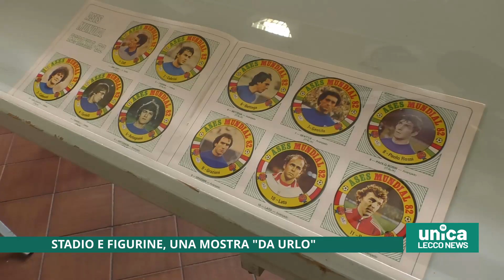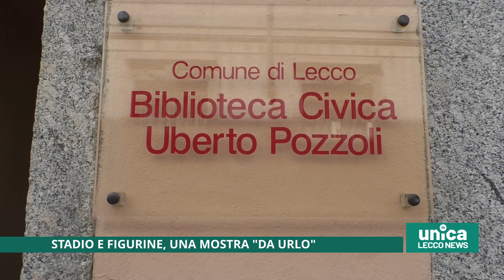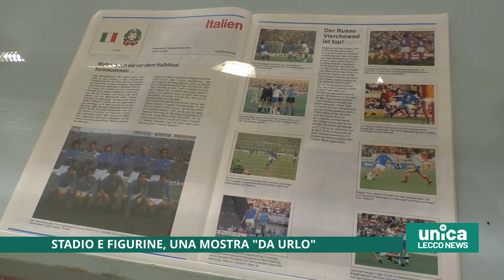Stadio e figurine, una mostra da urlo